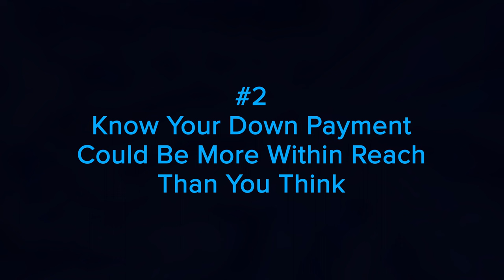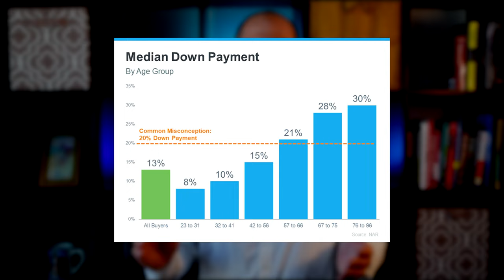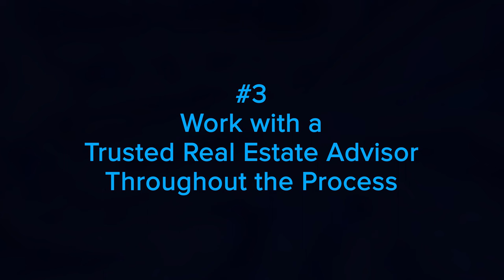Three Tips for First Time Homebuyers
Buying your first home is a major decision and an exciting milestone. Even though it can feel daunting at times, it has the power to change your life for the better. If you’re looking to purchase your first home, you may be wondering what’s happening in the housing market today, how much you need to save, and where to start.

1. Consider All Options When the Number of Homes for Sale Is Low
2. Know Your Down Payment Could Be More Within Reach Than You Think
3. Work with a Trusted Real Estate Advisor Throughout the Process

Knowledge is key to succeeding on your homebuying journey. Knowing market trends, what you need for a down payment, and what options you have as a buyer today can give you the confidence you need to buy a home. Let’s connect so you have an expert on your side who can help you navigate the homebuying process.

0:00 Intro
0:37 Consider All Options When the Number of Homes for Sale Is Low
1:41 Know Your Down Payment Could Be More Within Reach Than You Think
2:11 Median Down Payment by age group
3:06 Work with a Trusted Real Estate Advisor Throughout the Process
3:46 The Bottom Line